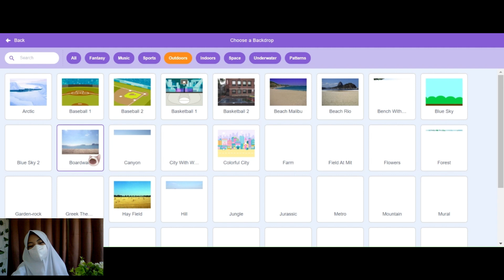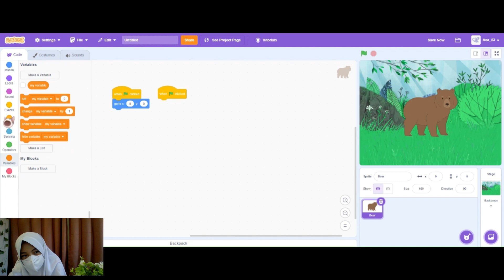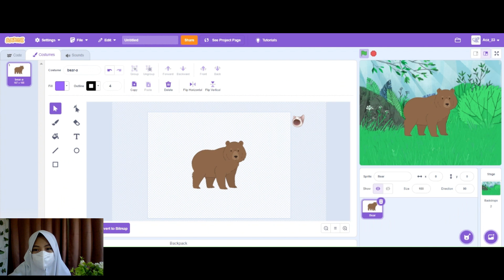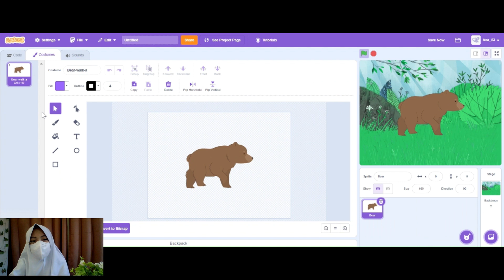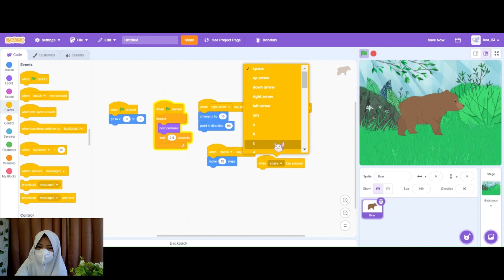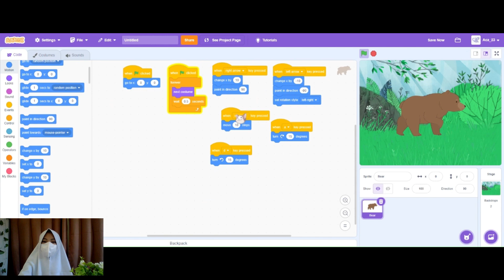Tutorial Making Simple Scratch Game - Marsya Hanna Faradisa 7th Grade